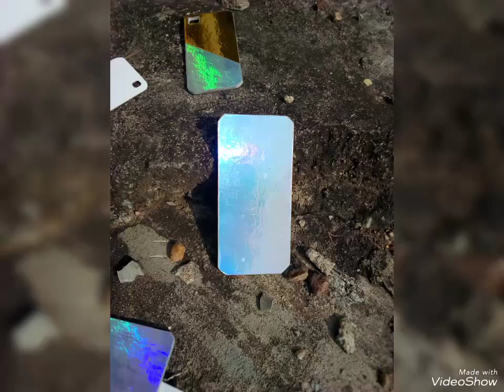Smartphone cases protector by Oloko Designs in Lagos Nigeria